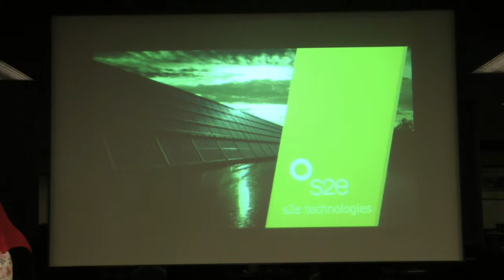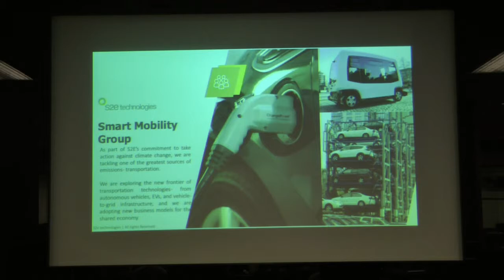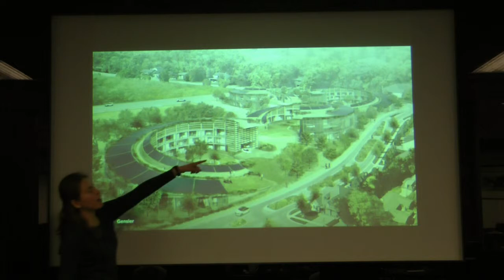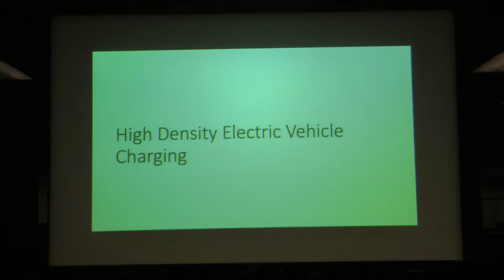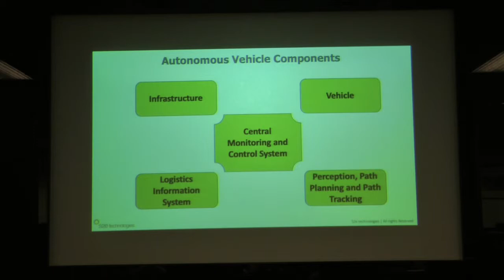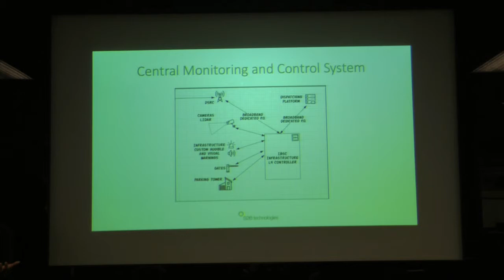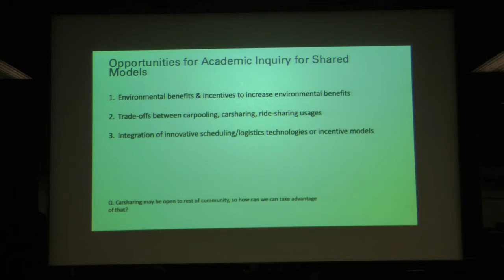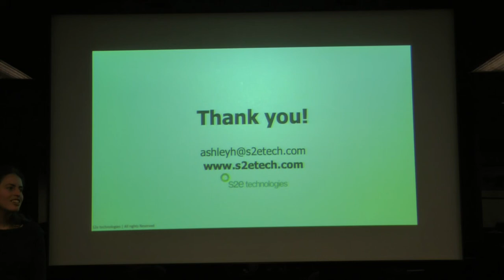UT-ITE Seminar - Ashley Hammerbacher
TITLE: EVE Park: Re-imagining the neighbourhood in the Autonomous Vehicle Future

WHEN: February 22, 2019 @ 12:10 pm – 1:00 pm

WHERE: ITS Lab, Sandford Fleming Building, Room 3103

ABSTRACT:
In S2E Technologies (S2E)’ latest project, S2E is looking to achieve the apex of both sustainable building and transportation. S2E is developing a net-zero energy neighbourhood in London, Ontario with an autonomous electric vehicle car fleet. The autonomous vehicles will provide a valet service for the residents, where they will pick up and drop them off at their doorstep. The cars will navigate autonomously on the private land to and from a remote parking tower. Once off of the community’s private roads, the cars will assume Level 2 or 3 autonomous driving. The project will showcase the latest of autonomous electric vehicle charging and parking, as well as develop crucial infrastructure-based autonomous sensors and controls within the community. Ashley will speak of the different technology components of the projects, current partners, and opportunities for further academic inquiry.

BIOGRAPHY:
Ashley Hammerbacher is the Project Lead for S2E Technologies’ innovative EVE Park initiative. She works to integrate innovative new technologies to S2E’s developments to significantly reduce carbon emissions: one of the key features of the EVE Park Project. Ashley holds both a Bachelor’s degree in Bioengineering and a Master’s degree in Civil and Environmental Engineering from Stanford Engineering, and has accumulated a breadth of experience in the fields of green technology and intelligent mobility.

S2E is committed to providing immediately available, cost effective solutions that make a real difference in fighting climate change and provide a better future for us all. Leveraging innovation, technology and a network of passionate people and partners, our sustainable solutions in renewable energy systems and smart net zero energy communities create lasting benefit for the economy and the environment.

Question Period starts at 33:42